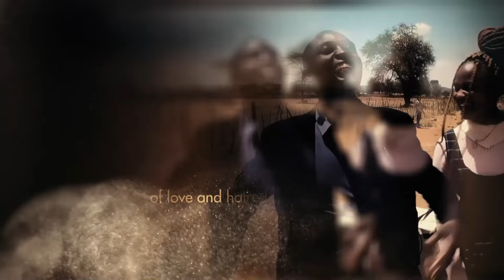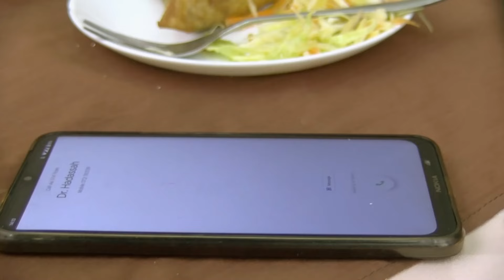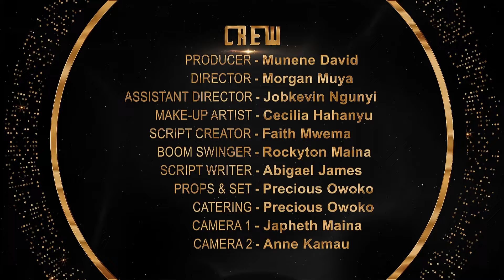Dr. Hadassah Meets Dr. Steve; Plans to Open a Mental Facility || Hadassah Episode 63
Dr. Hadassah Meets Dr. Steve; Plans to open a Mental Facility. And Amy is such an amazing Singer!